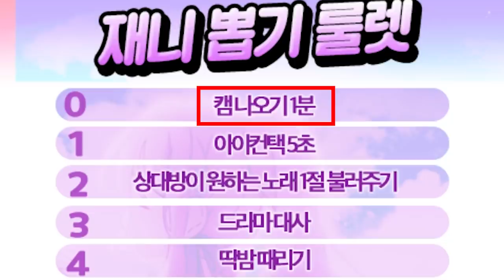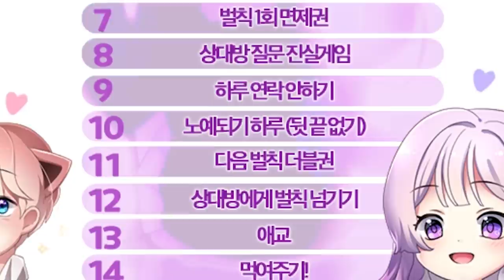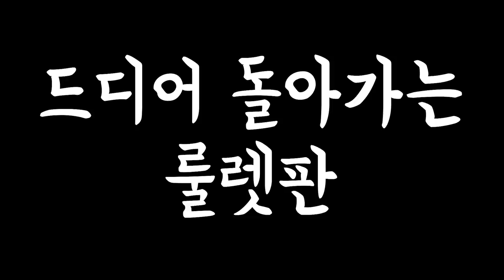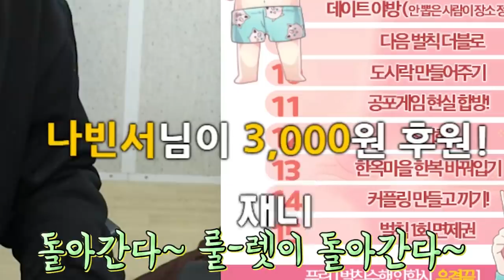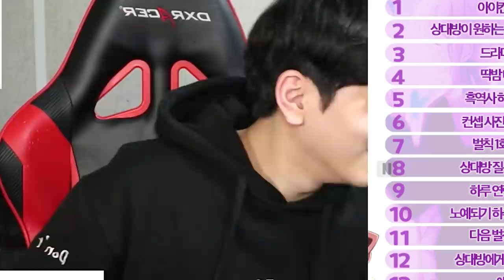재니랑 생일 현실 합방❤️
하..너무 좋았다

[업로드 날짜]
화/수/목/금/토 저녁7시